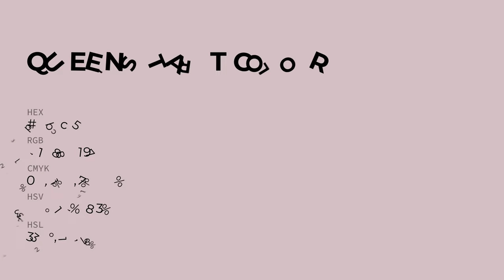Queen's Tart color d3bcc5 hex color - Violet color - Cool color d3bcc5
What color is Queen's Tart ? d3bcc5 hex color - Violet color - Cool color d3bcc5

Hex d3bcc5 Color Code is also known as Queen's Tart color.

Hex d3bcc5 Color code in RGB color code model is created after adding 82.75% red color, 73.73% green color and 77.25% blue color.
Hex d3bcc5 Color code in CMYK color (process color) code model is generated after subtraction of 0% cyan, 10% magenta, 6% yellow and 17% black.